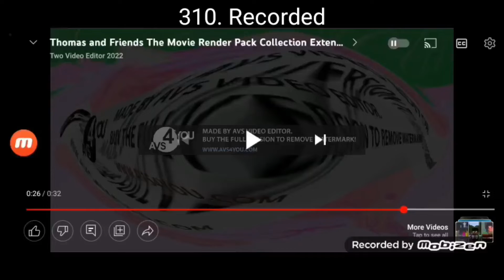Thomas and Friends The Movie Render Pack Collection Extended^20